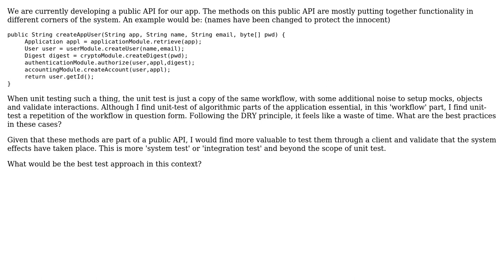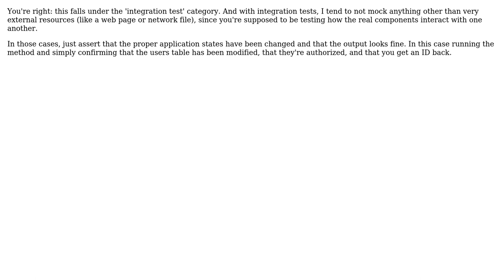Software Engineering: Unit testing of "workflow" methods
With thanks & praise to God, and with thanks to the many people who have made this project possible! You are responsible for your own actions.